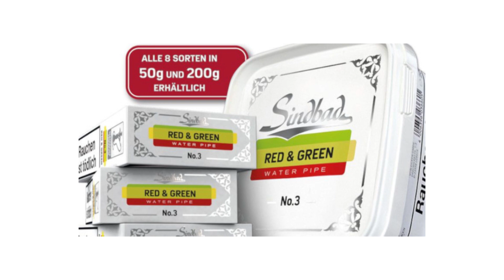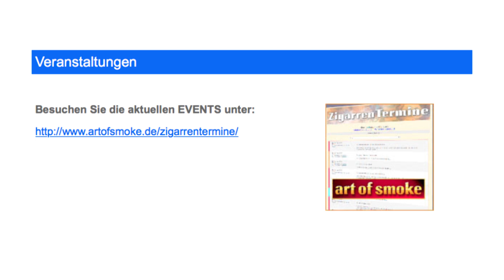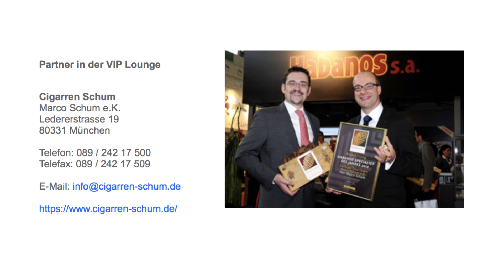Will´s Woche KW 34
Willkommen bei Will´s Woche, dem neuen Info-Format von smokersnewsTV. Mit diesem zusätzlichen Nachrichtentool ergänzen wir die wöchentlichen Newsletter-Ausgaben von smokersplanet.de